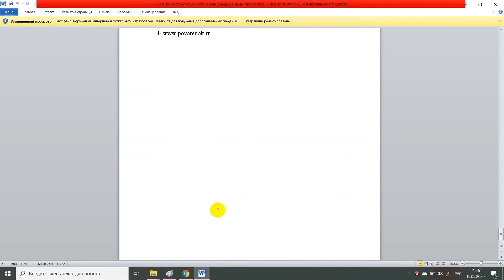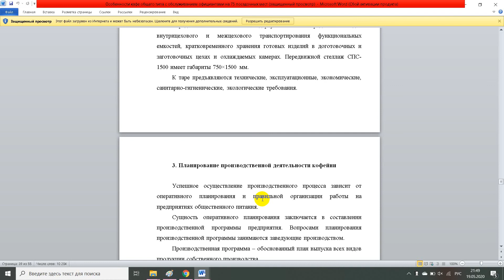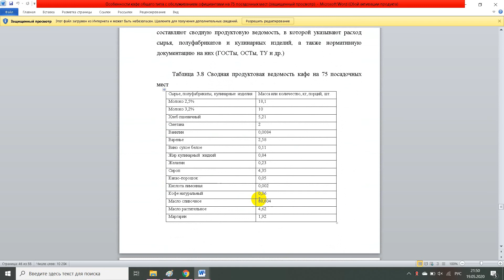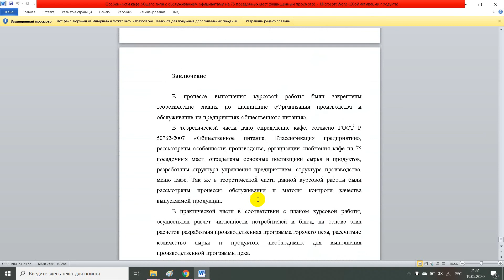Особенности итальянской кухни